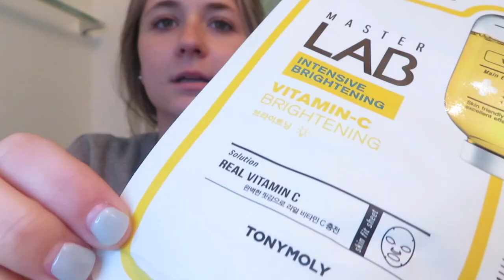CHIT CHAT VLOG + ULTA HUAL | Week in my life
Super chit chatty blog that includes a peek at my Easter dining table, BTS of filming, Ulta haul and car karaoke!

XOXOXO